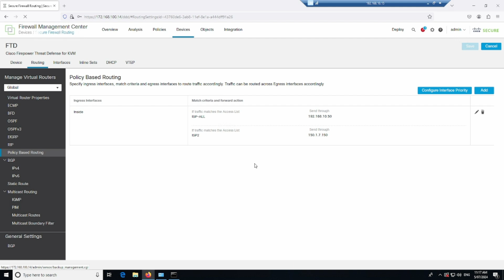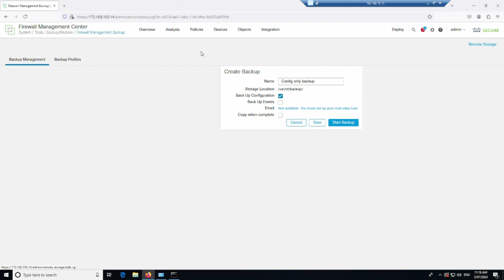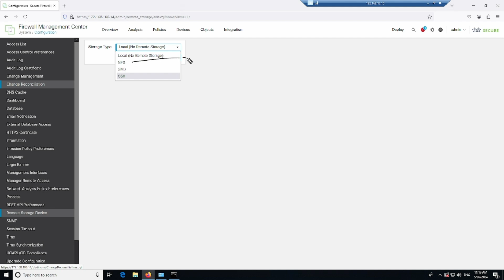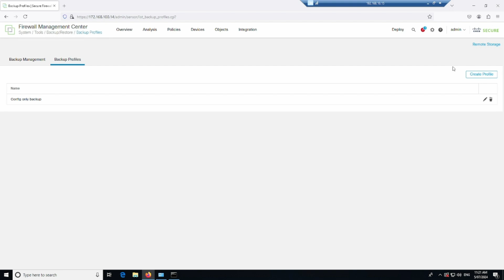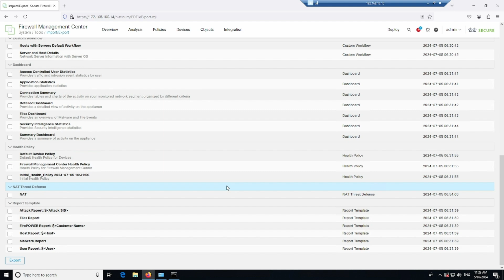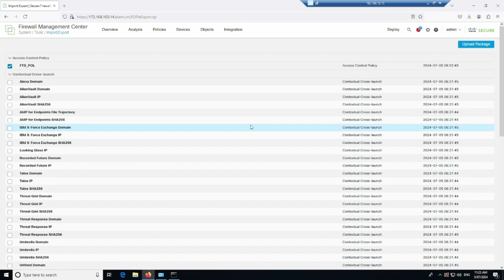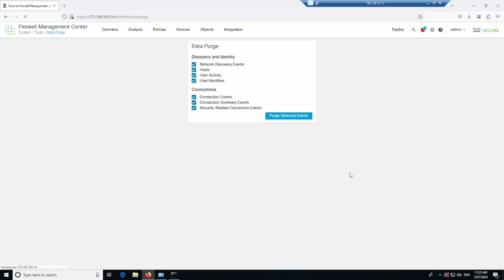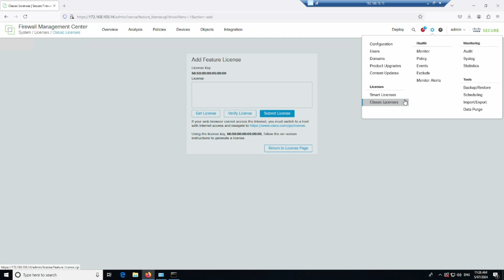023 BACKUP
Securing Networks with Cisco Firepower v1.0 (SNCF 300-710) is a 90-minute exam associated with the CCNP Security and Cisco Certified Specialist - Network Security Firepower certifications. This exam tests a candidate's knowledge of Cisco Firepower® Threat Defense and Firepower®, including policy configurations, integrations, deployments, management and troubleshooting. These courses, Securing Networks with Cisco Firepower, and Securing Network with Cisco Firepower Next-Generation Intrusion Prevention System help candidates prepare for this exam.

This advanced Cisco CCNP Security training covers the objectives in the 300-710 SNCF exam, which is one of six concentration exams you can take to earn the CCNP Security certification.

Provide top-tier security against cyberthreats

Prove your skills in all things security infrastructure, including network, cloud, and content security, endpoint protection and detection, secure network access, visibility, and enforcement.

Security concepts

Identify common threats and vulnerabilities. Understand key concepts like encryption, virtual private networks (VPNs), and techniques used to prevent attacks.

Network security

Compare security solutions, be able to set up and manage firewalls, implement preventative security measures, and configure secure remote access solutions.

Securing the cloud

Describe different clouds and services, and understand how to securely manage cloud applications.

Content security

Understand how to redirect and capture web traffic, verify user identities, compare security solutions, and set up email security features, such as spam filtering and encryption.